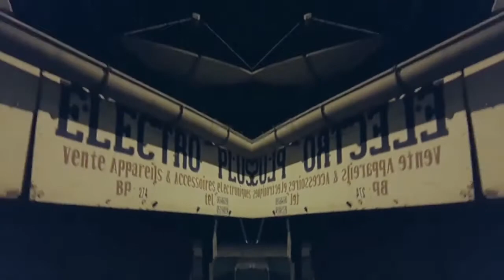OBELEYA ?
one muan muzik official musique vidéo